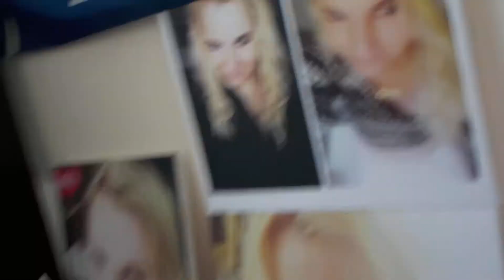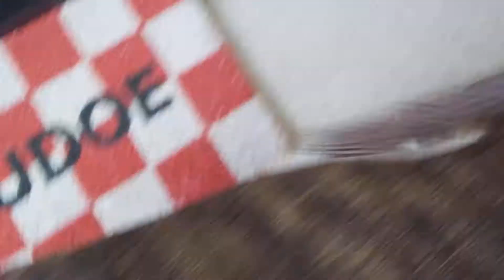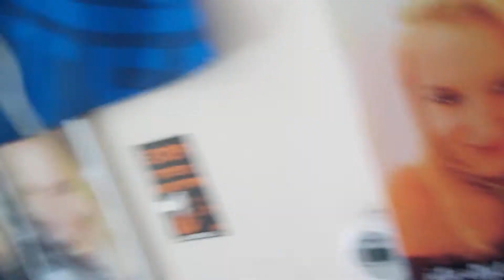040 de gekste is uitgeschoren